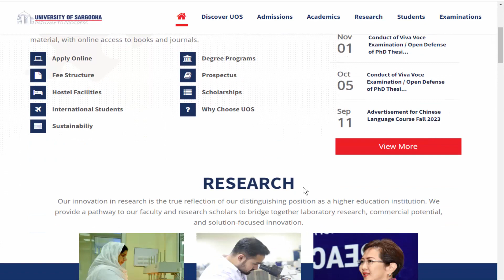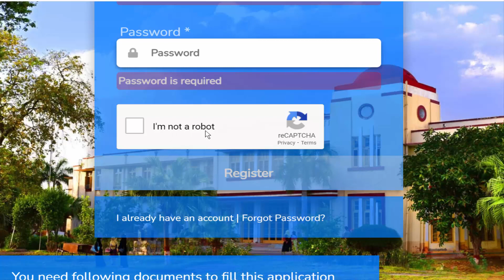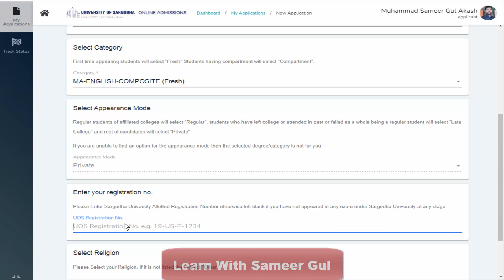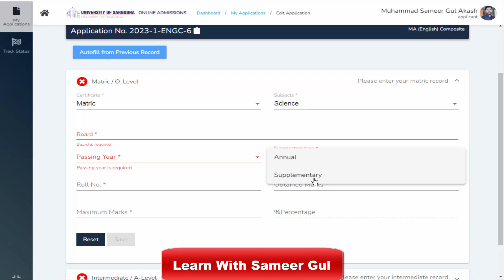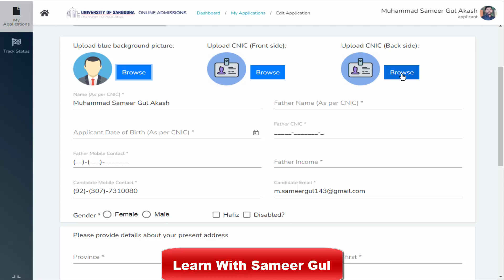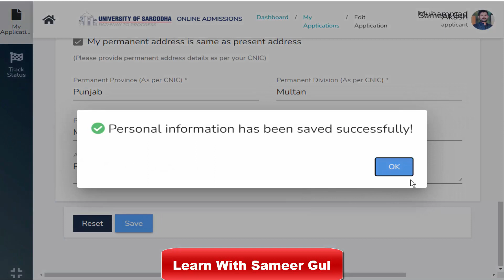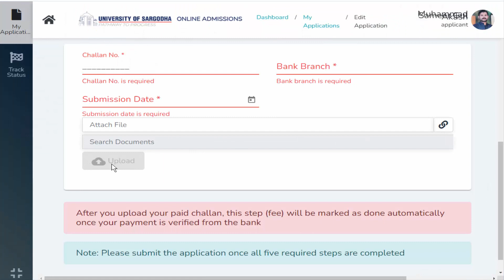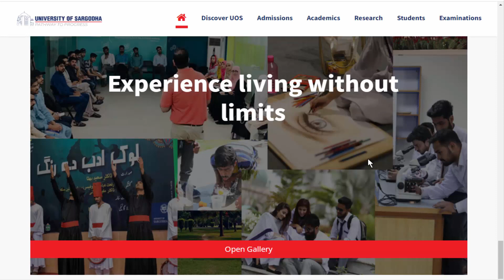How to apply online admission MA M.Sc M.Com UOS 2023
In this video I will explain to you about How to apply online admission MA M.Sc M.Com UOS 2023.

how to apply online admission form ma msc uos, online admission form ma msc uos,

sargodha university, uos news, sargodha university updates, sargodha university campus,
uos admission information, uos exam results, sargodha university events, uos student life,
sargodha university faculty, uos academic programs, sargodha university sports,